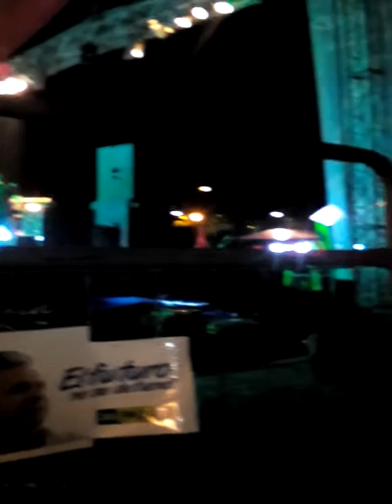cierre campaña 2017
lenin moreno